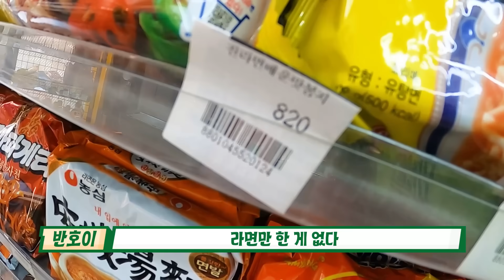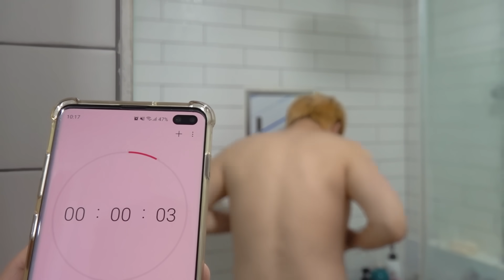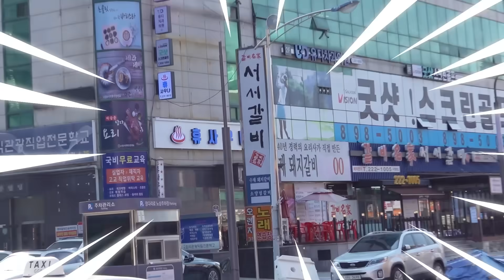24시간동안 절약하고 살기 VS 낭비하고 살기!! 누가 더 행복할까?!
※ 노랭이 PD : 현실은 절약!!
※ 반호이 : 부지런히 모아둬야해..!!
※ 진렬이 : 그래도 디올은 못 참아